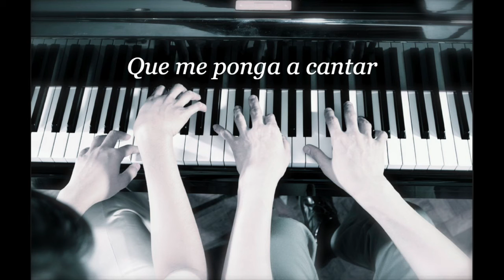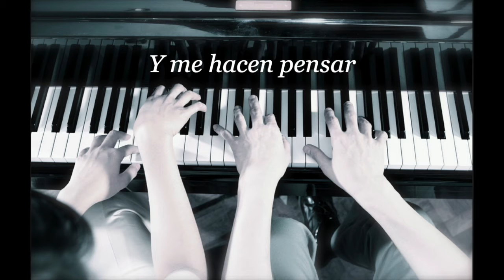Your Song - Elton John// Letra Español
Your Song es la primera cancion del album (Elton John) de Elton John.
Esta cancion no necesitra mucha introduccion, pues es un hit mundial y ha dejado una huella en la historia de la musica para siempre, es simplemente una obra de arte que se puede comparar a pocas canciones, aunque la letra no sea la mas profunda, es la mas bonita para dedicar y si no, su melodia suave, puede servir de ayuda en las peores tormentas.